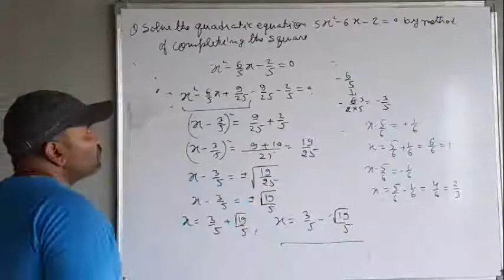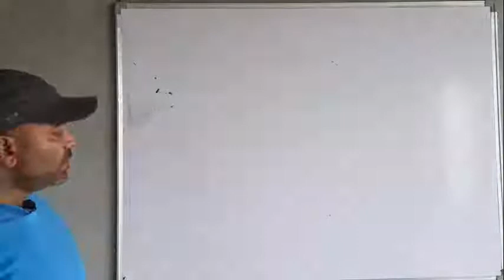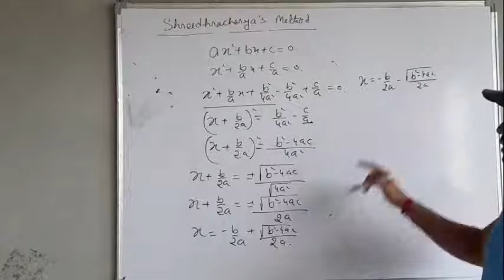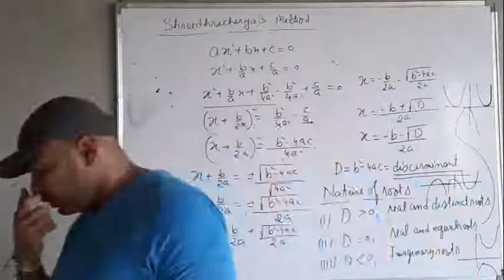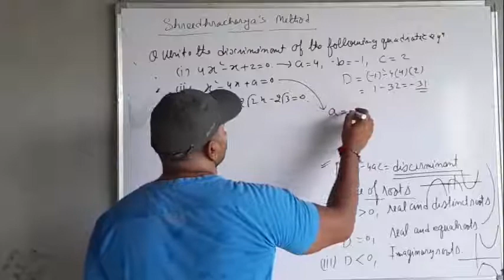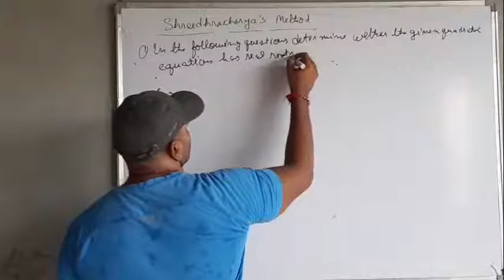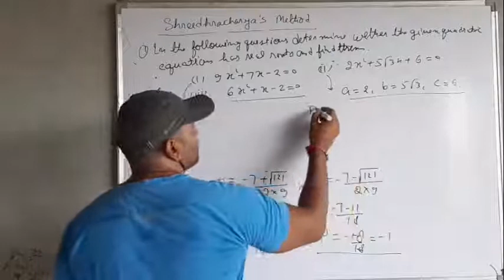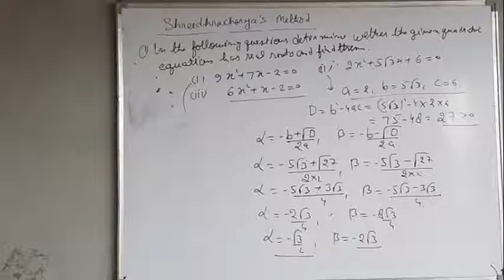QUADRATIC EQUATIONS LECTURE 2 CLASS 10th